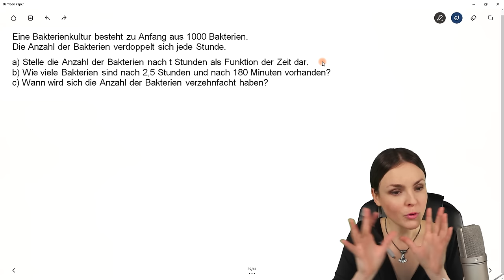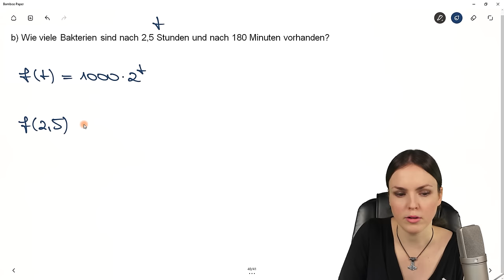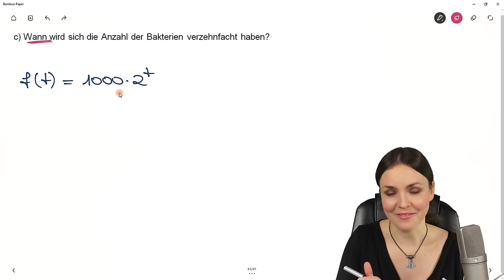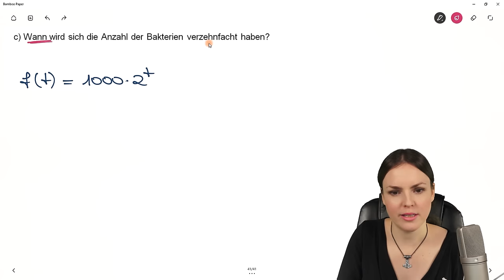EXPONENTIELLES Wachstum Bakterien – Textaufgabe, Wachstumsprozess Exponentialfunktion aufstellen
Exponentielles Wachstum Bakterien
In diesem Mathe Lernvideo erkläre ich (Susanne) eine Textaufgabe zum exponentiellen Wachstum von Bakterien. Wir berechnen den Wachstumsprozess mit der Formel für exponentielles Wachstum. Mathematik einfach erklärt. Eine Bakterienkultur besteht zu Anfang aus 1000 Bakterien. Die Anzahl der Bakterien verdoppelt sich jede Stunde. Stelle die Anzahl der Bakterien nach t Stunden als Funktion der Zeit dar. Wie viele Bakterien sind nach 2,5 Stunden vorhanden? Wann wird sich die Anzahl der Bakterien verzehnfacht haben? Mathematik einfach erklärt.

0:00 Einleitung – Textaufgabe exponentielles Wachstum
0:11 Aufgabe Teil a): Funktionsgleichung aufstellen
3:17 Aufgabe Teil b): Anzahl der Bakterien berechnen
5:29 Aufgabe Teil c): Gleichung nach t auflösen
8:37 Bis zum nächsten Video :)

Adresse für geschäftliche Anfragen und Fanpost:
Susanne Scherer
Gaustraße 8, F32
67655 Kaiserslautern

Päckchen und Pakete bitte direkt an die DHL Packstation senden:
Susanne Scherer
Packstation 179
67655 Kaiserslautern